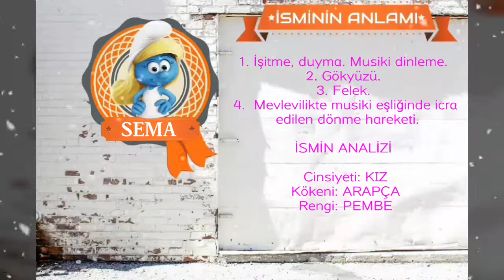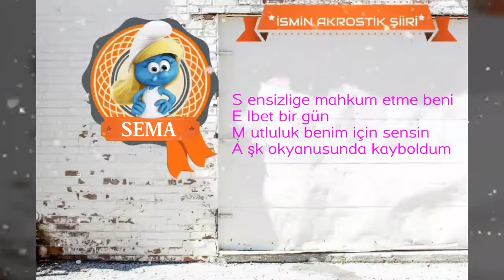~ SEMA ~ İSMİNİN ANLAMI~AYRINTILI ANALİZİ~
İSMİM ANLAMI

1. İşitme, duyma. Musiki dinleme.
2. ‎Gökyüzü.
3. ‎Felek.
4. ‎ Mevlevilikte musiki eşliğinde icra edilen dönme hareketi.

İSMİN ANALİZİ

Cinsiyeti: KIZ
Kökeni: ARAPÇA
Rengi: PEMBE

HARFLERİN ANALİZİ

S harfi :Hayalperestlik
E harfi :Sıkıntılardan kurtulmak için mücadele
M harfi :Ticarete yatkınlık
A harfi :Atılgan, enerjik

İSMİN İSTATİSTİKLERİ

Sema isminin Türkiye sıralaması: 140

Türkiye’de 92 764 tane Sema isminden var.

İstanbul’da 21 380 tane Sema isminden var.

 Türkiyede her 669 kişiden birinin ismi Sema.

Sema isminin harf sayısı: 4

İSMİN NUMEROLOJİSİ

S =22
E =6
M =16
A =1

Toplam =45

✔ SEMA  ismi caiz olmayan isimler listesinde yok. Yani bu ismi çocuğunuza koyabilirsiniz.

İSİMLİ ÜNLÜLER

Sema Kaygusuz

Sema Kaygusuz (Doğum Tarihi: 1972, Samsun) Türk yazar.

Sema Kürklü

Ayşe Sema Kürklü, (Doğum Tarihi: 1 Ocak 1944), Türk hekim.

Sema Moritz

Sema Moritz (Doğum Tarihi: 14 Ağustos 1956, Ankara), Türk müzisyen, besteci.

 Ebced değeri : 106

İsminin esması :  El-Adl

Esmasının anlamı : Mutlak adalet sahibi, adaleti tam olan. Sonsuz, sınırsız adalet sahibi olan demektir.

S ensizlige mahkum etme beni
E lbet bir gün
M utluluk benim için sensin
A şk okyanusunda kayboldum

‘سمه'

塞玛